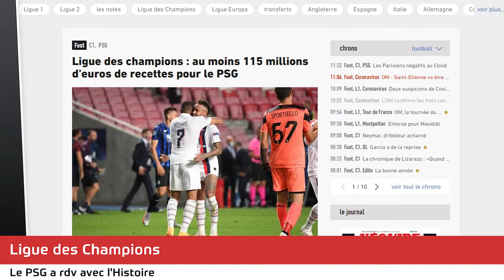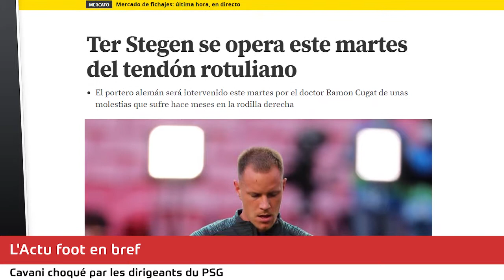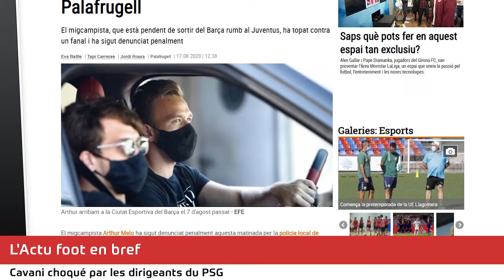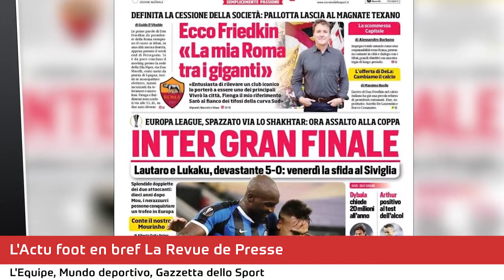CAVANI CHOQUÉ DE NE PAS ÊTRE SUR LA PHOTO DES 50 ANS DU PSG